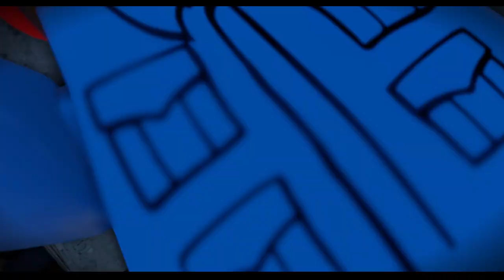Welcome To Jurassic Park - @TerexsPlanet - Lego Jurassic World!